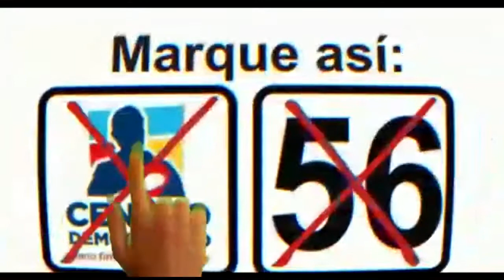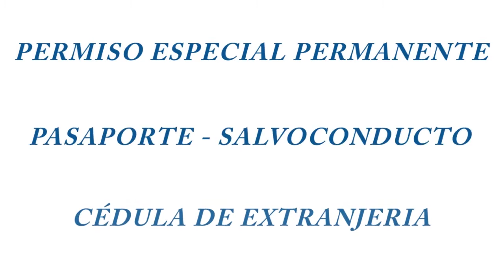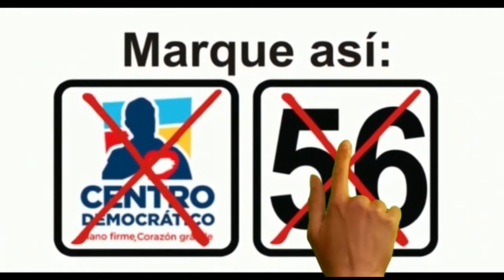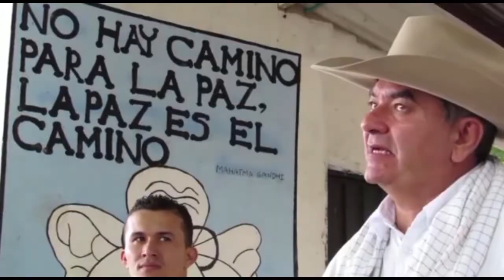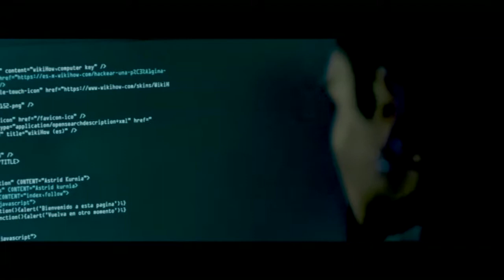NOTICIERO LA LUPA ARAUCANA 20 AGOSTO 2019